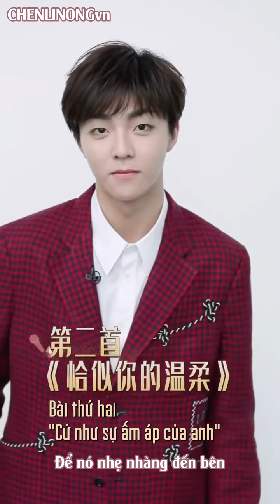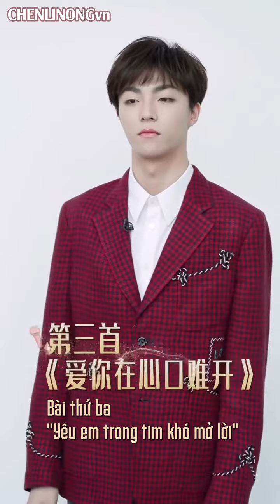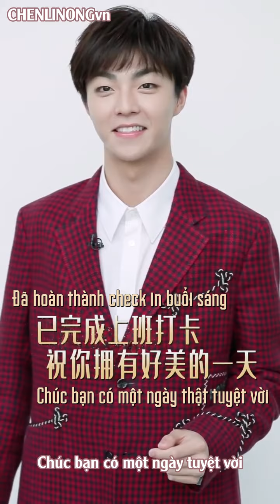[Vietsub] Miss Voice: Nông Nông thử thách tiếp lời bài hát